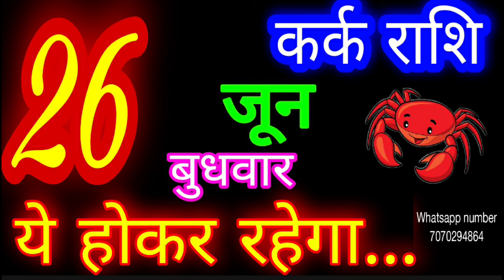26 जून कर्क राशिफल/Kark Rashi/Aaj Kark Rashifal/Kark 26 June/Cancer Horoscopel